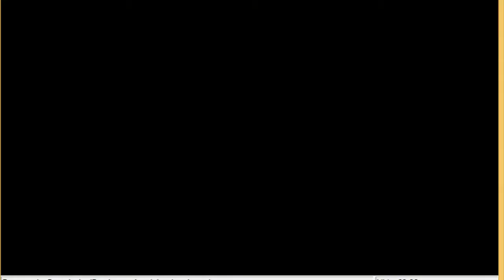Pokemon Stadium 2 |N64| - Parte 10 Battle Red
Si quieres mas vídeos así, te invito a que me lo digas en la caja de comentarias, y ahora que ya insisto tanto también like al vídeo